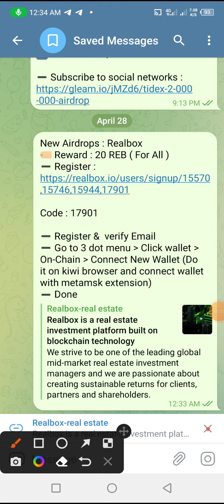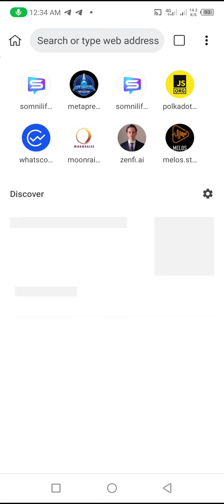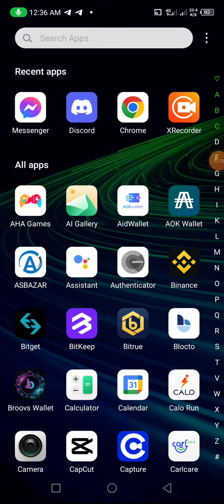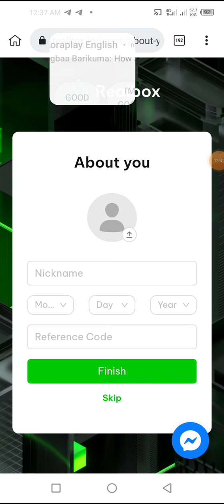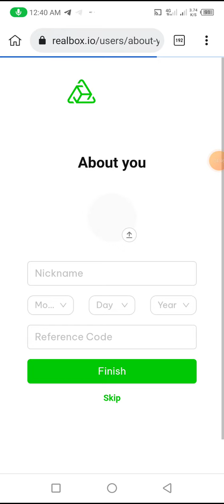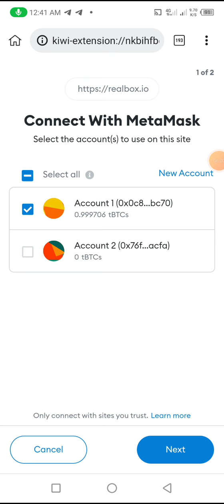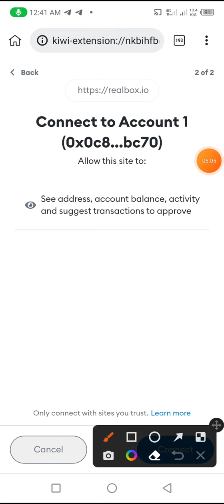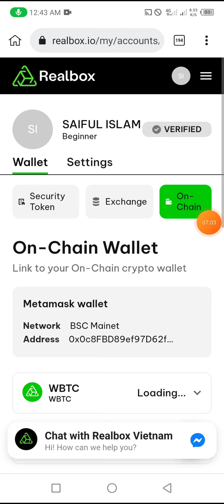20 REB সবাই পাবেন কেউ মিস করবেন না,তাড়াতাড়ি জয়েন করুন,🤑🤑🤑